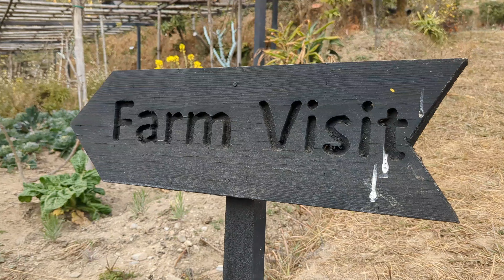Bike trip to Prakriti Resort & Organic Farm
Bike trip with friends to Prakrit Resort & Organic Farm
Shivapuri Nagarjun National park